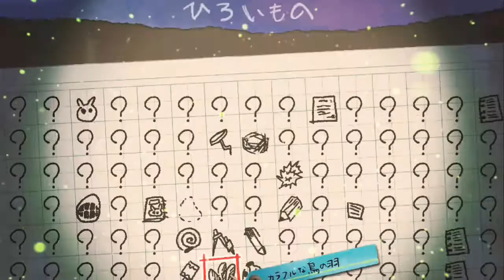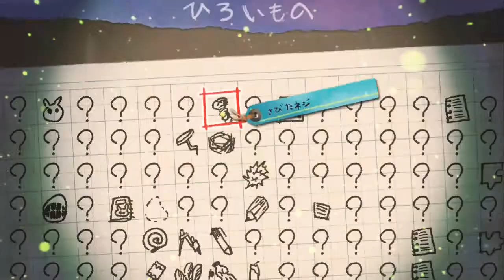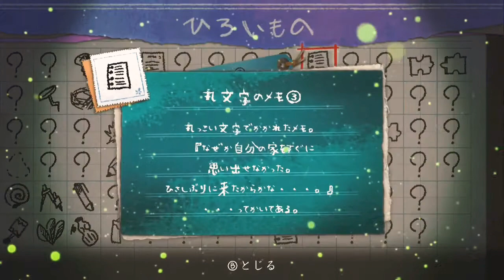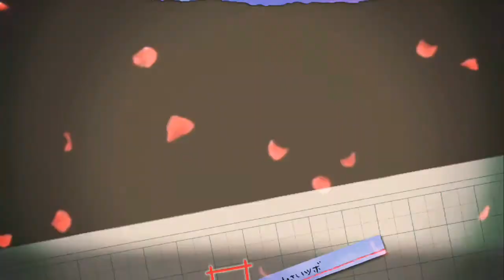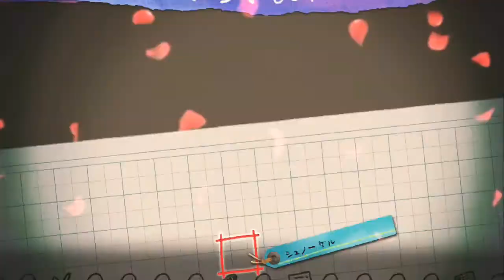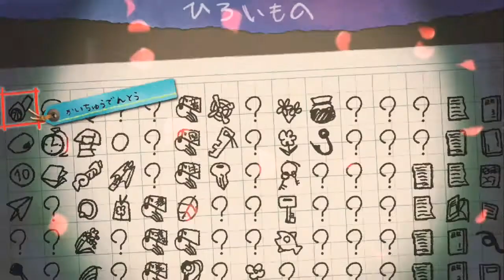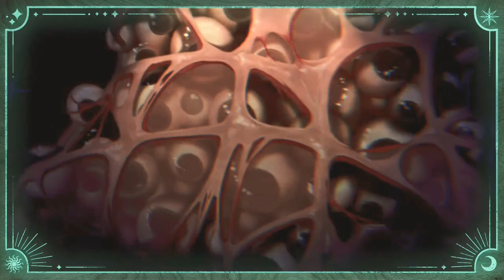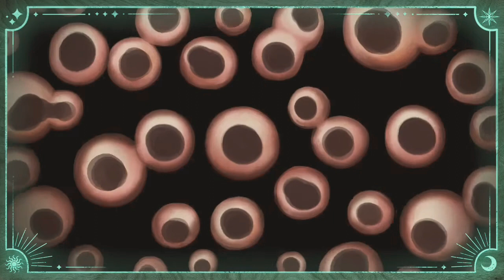【夜廻三】港の洞窟でカービィとパトリックに苦戦🔥『星のカービィ』『スポンジ・ボブ』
【夜廻三】
ホラーゲーム
NintendoSwitch
株式会社日本一ソフトウェア
任天堂株式会社
岩手県YouTube
知的障害者
種田未来
タネミー